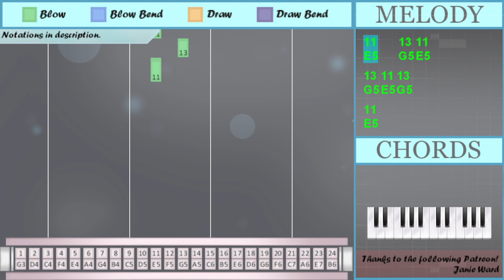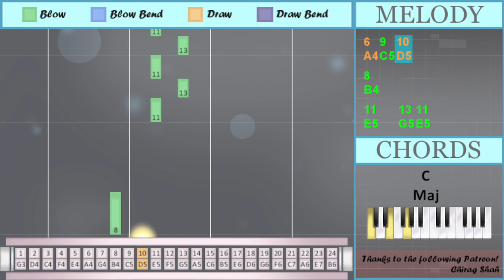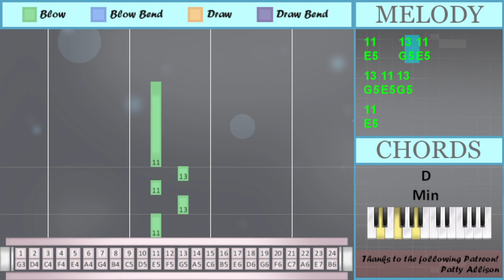How to play Beneath The Mask (Persona 5) by Lyn on Tremolo Harmonica 24 Holes (Tutorial)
Comment and let us know how the videos have helped you. It keeps us going! :)The easiest way to learn how to play Beneath The Mask (Persona 5) by Lyn on the tremolo harmonica 24 holes. It's a tremolo harmonica 24 holes tutorial for Beneath The Mask (Persona 5) by Lyn.

EasyHarmonicaLesson teaches you to play the your favorite instrument, through easy and simple animation so that you too can learn how to play Beneath The Mask (Persona 5) by Lyn on the tremolo harmonica 24 holes easily. A tremolo harmonica 24 holes tutorial with visual animation graphic.

Numbered notation:
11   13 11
13 11 13
11
9 11 13
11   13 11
13 11 13
11
13
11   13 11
13 11 13
11
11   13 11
13 11 13
11
6 9 10
11
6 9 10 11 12
11
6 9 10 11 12
11 6 9
6 9 10
8
6 9 10
11
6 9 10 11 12
11
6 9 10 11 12
11 6 9
6 9 10
8
14 13
14 18 18
14 13
14 15 16
11 10 11
13 14 10
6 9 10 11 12
11
14 13
14 18 18
14 13
14 15 16
11 10 11
13 14 10
6 9 10
8
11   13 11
13 11 13
11
9 11 13
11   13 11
13 11 13
11
13
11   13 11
13 11 13
11
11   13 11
13 11 13
11
6 9 10
11
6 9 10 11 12
11
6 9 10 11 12
11 6 9
6 9 10
8
6 9 9 10
11 10 11
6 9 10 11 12
11
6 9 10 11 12
11 6 9
6 9 10
8
14 13
14 18 18
14 13
14 15 16
11 10 11
13 14 10
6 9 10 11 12
11
14 13
14 18 18
14 13
14 15 16
11 10 11
13 14 10
6 9 10
8
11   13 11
13 11 13
11
9 11 13
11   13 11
13 11 13
11
13
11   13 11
13 11 13
11
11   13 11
13 11 13
11
13
14 9 10
10 11 15
16
14 13
14 9 10
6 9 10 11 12
11
13 13
14 14' 14
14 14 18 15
16
13
14 9 9
9 10 13
11
14 13
14 18 18
14 13
14 15 16
11 10 11
13 14 10
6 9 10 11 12
11
14 13
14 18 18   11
14 13
14 15 16
11 10 11
13 14 10
6 9 10
8
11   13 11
13 11 13
11
9 11 13
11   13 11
13 11 13
11
13
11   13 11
13 11 13
11
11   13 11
13 11 13
11

Lettered notation:
E5
E5
G5
E5
E5
A4 C5 D5
E5
A4 C5 D5 E5 F5
E5
B4
A4 C5 D5
E5
E5
B4
A5 G5
A5 D6 D6
A5 G5
E5
A5 G5
A5 D6 D6
A5 G5
B4
E5
E5
G5
E5
E5
A4 C5 D5
E5
E5
B4
E5
B4
A5 G5
A5 D6 D6
A5 G5
E5
A5 G5
A5 D6 D6
A5 G5
B4
E5
E5
G5
E5
E5
G5
B5
A5 G5
A5 C5 D5
E5
G5 G5
B5
G5
E5
A5 G5
A5 D6 D6
A5 G5
E5
A5 G5
A5 D6 D6   E5
A5 G5
B4
E5
E5
G5
E5
E5